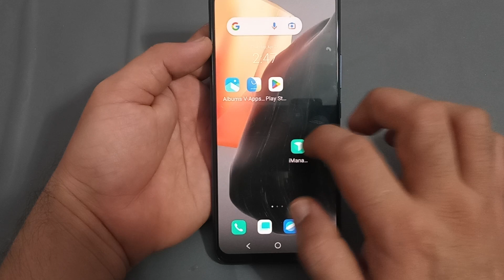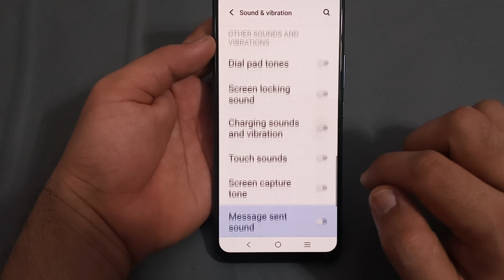how to disable message sent sound in IQOO 7, IQOO 7 message sent sound setting